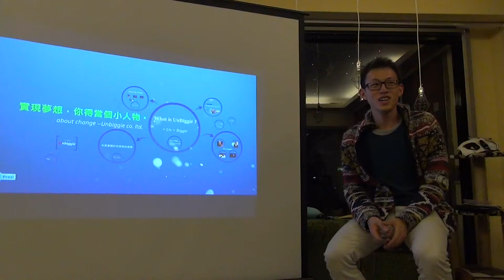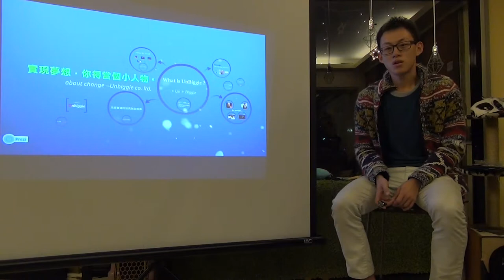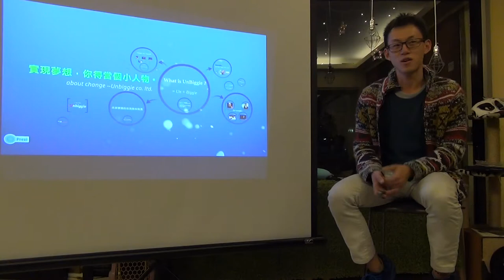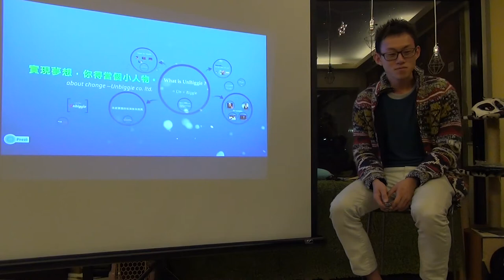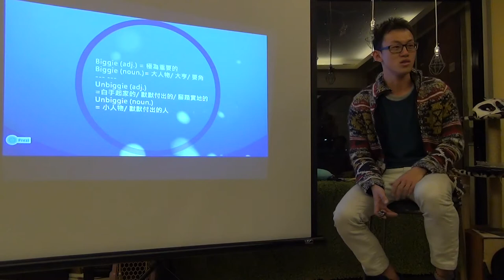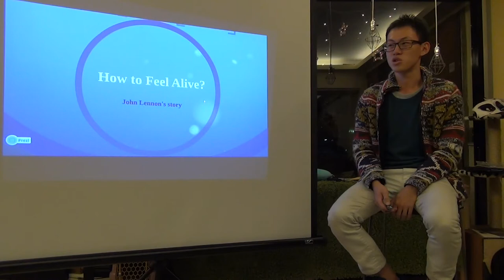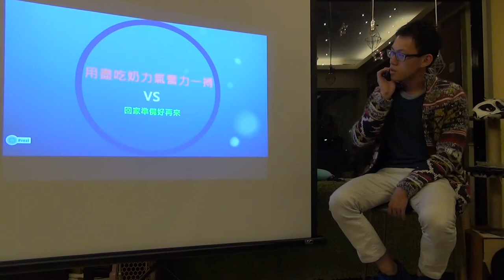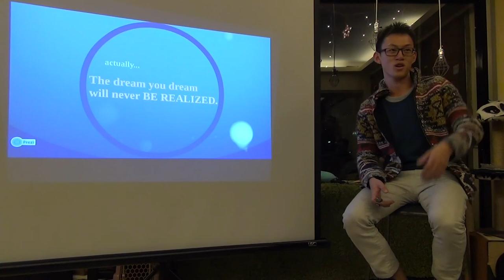交點台中Vol.13 - 孫大翔 - 小人物精神